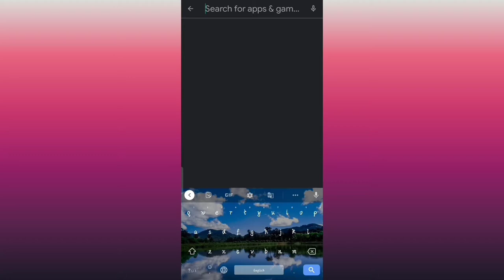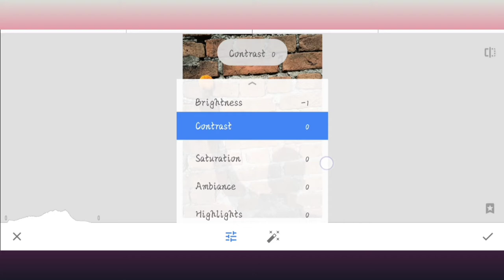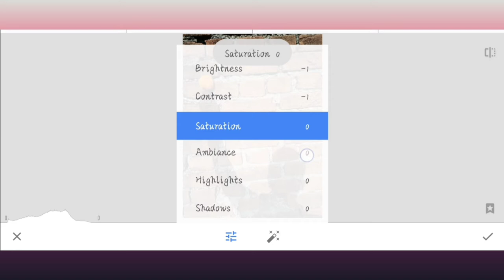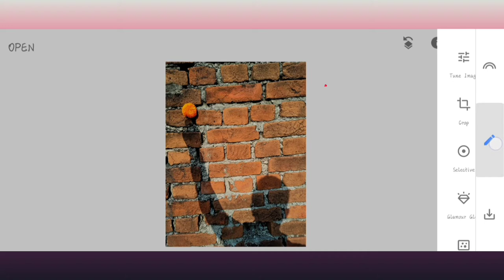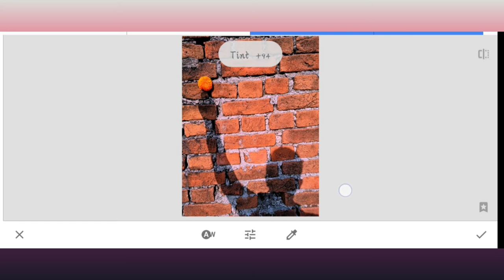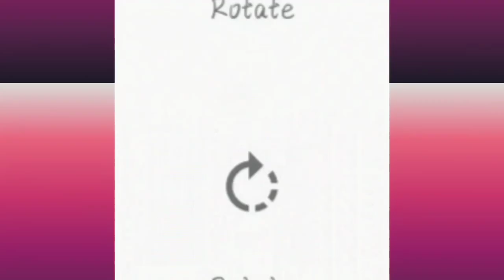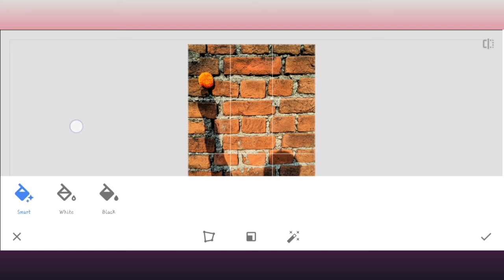| A must watch for every beginners | Basic Tools of Snapseed | Master in photo editing using phone |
Hello guys,

In this video I will show you how to edit some normal photos taken with smartphone and make them look like  DSLR photos using Snapseed app.I'll make you learn all the basic tools of Snapseed step by step.
Do comment which type of editing videos do you want in the future... I'll definitely look forward to them ✨!!!
My macro lens-Skyvik 20x macro lens

My tripod - Digitek tripod

My background light - Flemingo 50W flood light

My studio light stand - Digitek studio Light stand :-

My Gaming headphones

My secondary tripod - Kodak T211 tripod

My mic - Boya Microphone:-

My Mobile phone(Realme 7)

My earphone (boat bassheads 242)

My Studio Light bulb holder

E27 to B22 converter

My White umbrella

My Grey Screen backdrop

My Green Screen backdrop